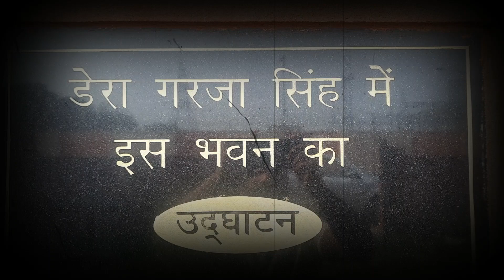बी.डी.पी.ओ. व सैक्रेटरी ​की बढ़ी मुश्किलें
-निवर्तमान महिला सरपंच ने डी.सी. को दी शिकायत
-दोनों अधिकारियों पर पंचायत के पैसे गबन करने के आरोप में आपराधिक मामला दर्ज करने की मांग

Kaithalगदला पंचायत के अंतर्गत आने वाले डेरा गरजा सिंह में विकास कार्य करवाए जाने व निर्माण सामग्री खरीदने से पहले ही पंचायत खाते से 14.32 लाख रुपए की एक ट्रेडिंग कंपनी को पेमेंट किए जाने का मामला सामने आया है। आज गांव गदला की सरपंच वीरपाल कौर, सरपंच प्रतिनिधि साहब सिंह, सरपंच एसोसिएशन के जिलाध्यक्ष गज्जन सिंह मामले को लेकर उपायुक्त सिंह मिले और उनसे डी.डी.पी.ओ. व सैक्रेटरी के खिलाफ आपराधिक मामला दर्ज करने एवं निकाले गए पैसे वापिस पंचायत खाते में जमा करवाए जाने की मांग की।

kaithal ki aaj ki news
kaithal news hindi
 kaithal latest news today in hindi
 kaithal pin code
 kaithal news
 kaithal ka mausam
 kaityhal court
 kaithal temperature
 kaithal breaking news
 kaithal distance
 kaithal district court
 kaithal district map
 kaithal village news
 kaithal sho name
 kaithal dc name
 kaithal ke gaav ki news
kaithal news corona
haryana breaking news
haryana news live
haryana lockdown news
haryana breaking news in hindi
aaj ki breaking news
aaj ki taaja khabre
aaj ka mosam kaithal
news kaithal
news haryana
news update
news live
news in hindi
latest news
latest kaithal news
latest breaking news in hindi
latest news headline today
latest news india
latest news on lockdown